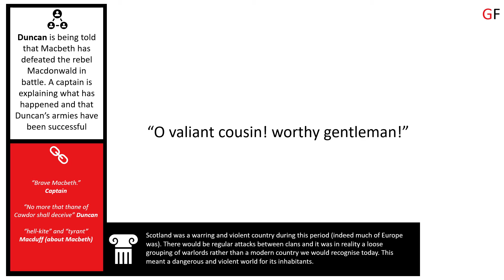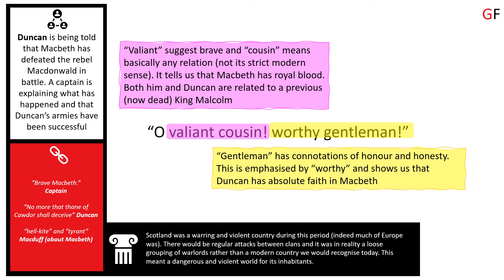O valiant cousin